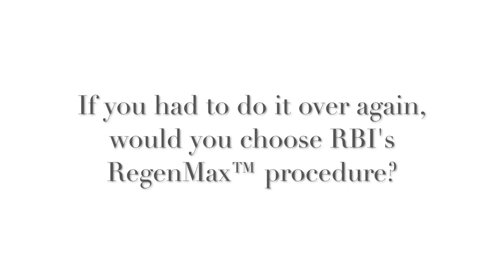Stem Cell Therapy for Bone On Bone Arthritis | Patient Testimonial | Joint Replacement Alternative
This patient was suffering from substantial knee pain and arthritis and was facing knee replacement surgery.  Instead she elected to be treated with stem cell therapy at the Regenerative Biologics Institute. After the stem cell treatment she had a substantial reduction in pain, increased mobility and her limp was gone!

RBI is the premier provider of advanced stem cell therapy and platelet rich plasma (or PRP therapy) to residents of Vero Beach, the Treasure Coast and to patients throughout Florida. These procedures are non-surgical and are ultra minimally invasive with little to no recovery time required. Patients walk-in and walk-out of our clinic in about 2 hours.

RBI's team has been involved in the treatment of thousands of patients worldwide and has vast experience in developing regenerative therapies. Our expert scientists and clinicians can take a tissue sample from a patient, isolate and concentrate their own regenerative stem cells then inject them into an area of need such as an injured or arthritic joint. Stem cell therapy has been shown to be effective in treating knees, shoulders, hips, spine/back and other areas of the body.

Contact RBI today to see if you are a candidate for Stem Cell Therapy!

Stem Cell Therapy in Vero Beach Florida.  Advanced Stem Cell Therapy for Osteoarthritis, Orthopedic Conditions and Injuries. Stem Cell Therapy for Arthritis. Stem Cell Therapy for Knees, Shoulders, Ankles, Elbows, Back & Spine and more!